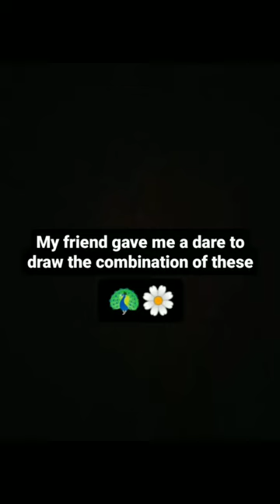part.2 art challenge. the combination of 🦚🌼 emojis.